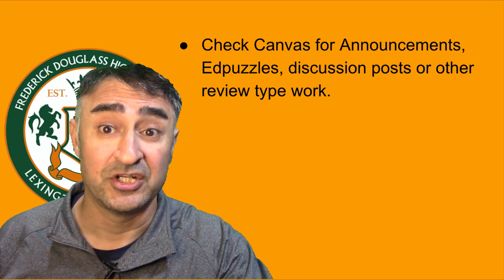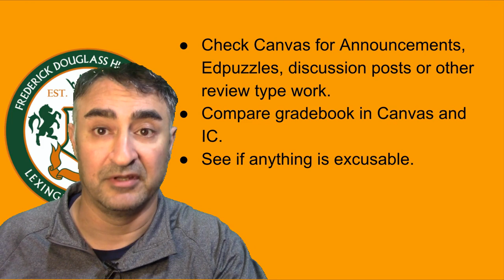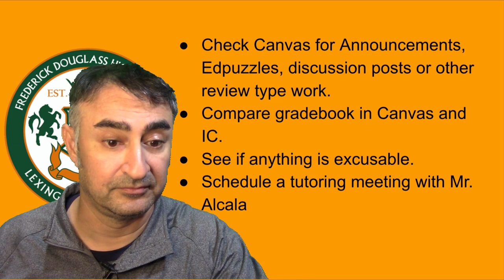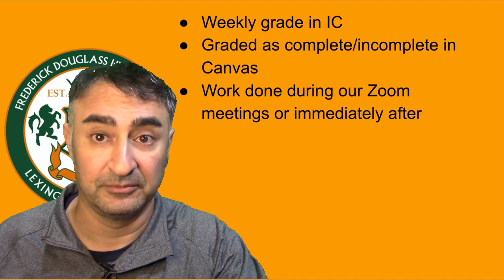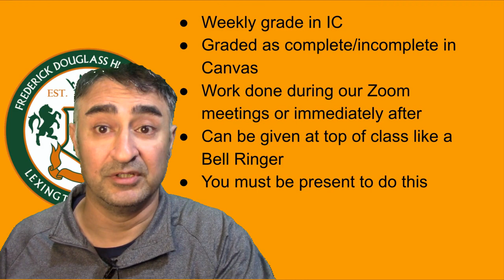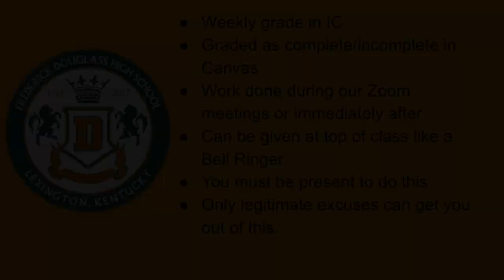Cday and Synchronous work message